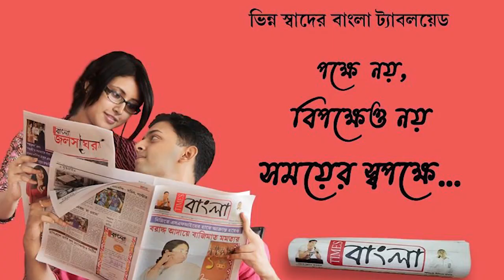'আসানসোল পৌরবোর্ড গঠন করবে বিজেপি', দাবি করলেন বিজেপি নেতা জিতেন্দ্র তেওয়ারি